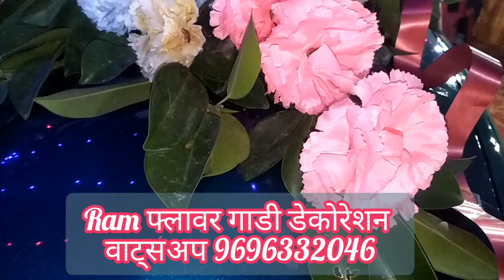दूल्हे की कार decoration आर्टिफियल flower